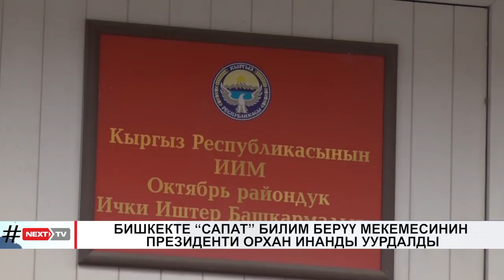БИШКЕКТЕ “САПАТ” БИЛИМ БЕРҮҮ МЕКЕМЕСИНИН ПРЕЗИДЕНТИ ОРХАН ИНАНДЫ УУРДАЛДЫ